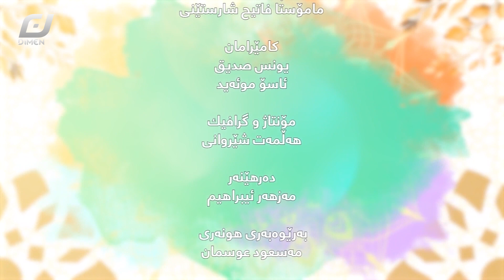Xoshaweste -پڕۆگرامی خۆشەویستی-20